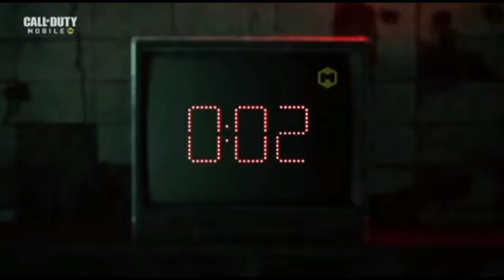SAW OFFICAL TRAILER | FROM TRAILER INTO MOVIE | CODM